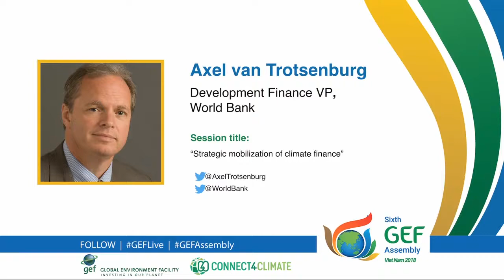GEFLive: Strategic mobilization of climate finance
Strategic mobilization of Climate finance. Listen to the conversation with World Bank’s Development Finance VP, Axel van Trotsenburg.

About GEFLive